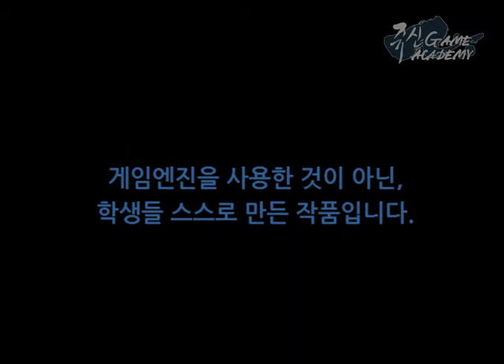쥬신게임아카데미 4개월차 게임프로그래밍 시연회 작품 - 32기 임지훈 Direct (2/2)